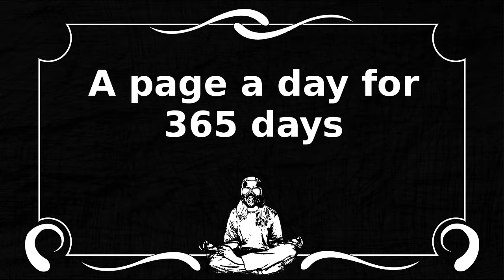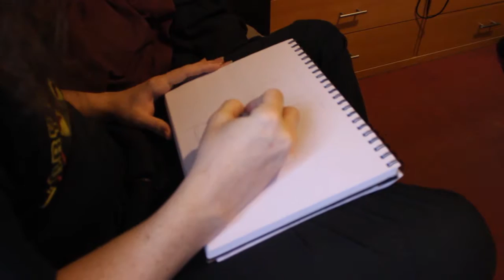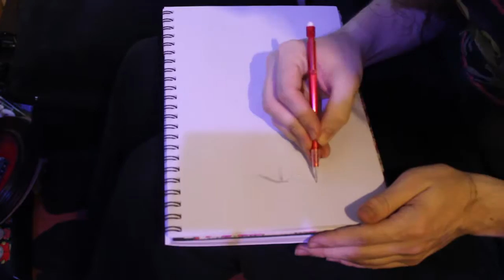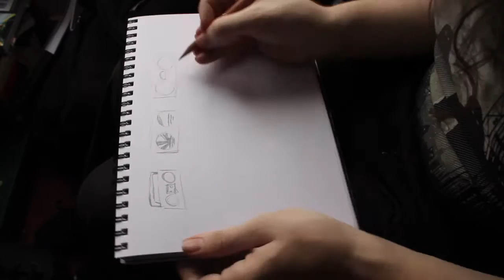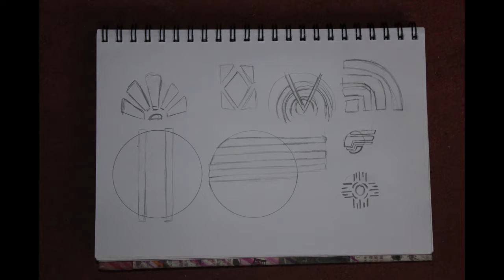week5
the is week 5 of my 365 page challenge
doing a sketchbook everyday this year

Leave drawing prompts in comment a drawing prompt is of two random words to get me drawing when i am stuck